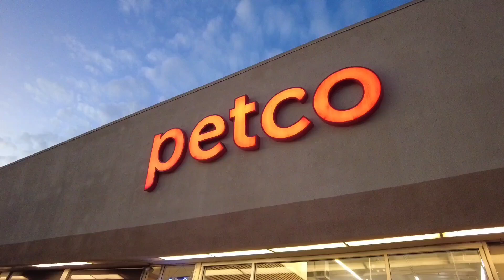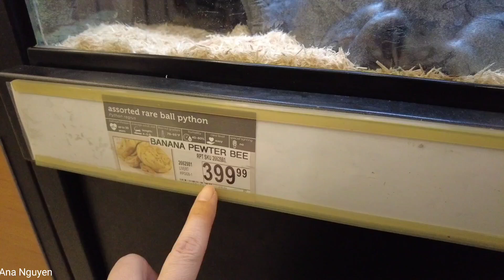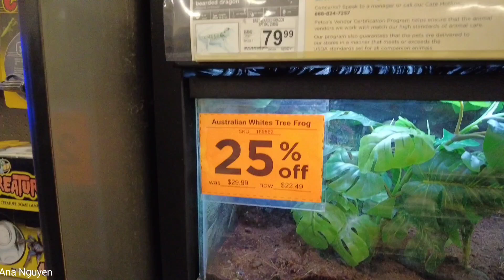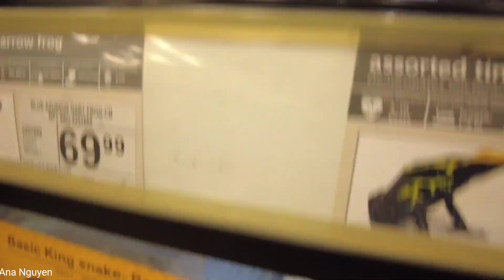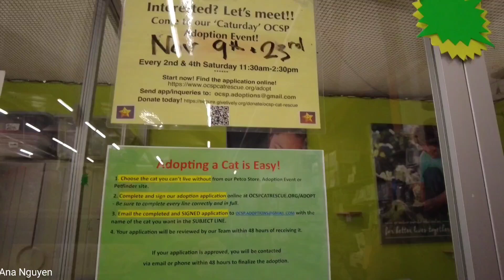Pet Co Huntington Beach, California.